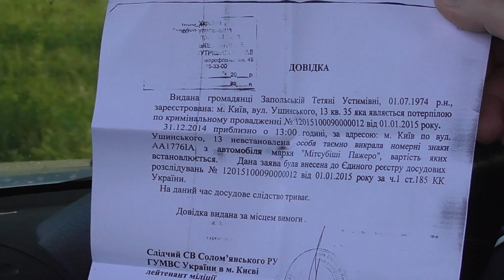ДКУ Рейд (Решетилівка) Полтавська область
Проводили експеремент!!Авто рухаючись без номерних знаків.В данного автомобіля були викрадені номерні знаки,водій написав заяву на 102.Водію видана довідка про те,що внього викрали номерний знак.Водій замовив нові знаки.